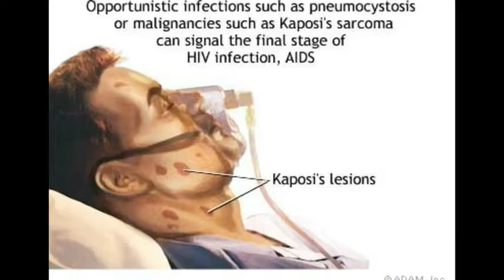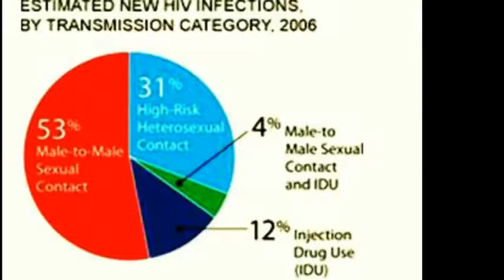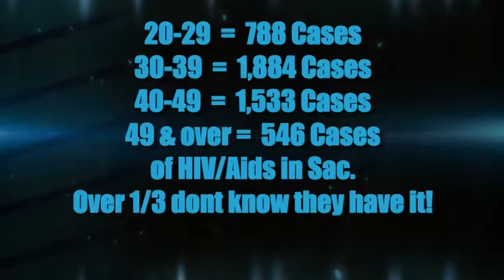How Many Cases of HIV/AIDS in The Sacramento Area? By: Aaishah Jordan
This is My AIDS project I did @ heald college 2011
about the greater sac area. Based on 2008 statistics.